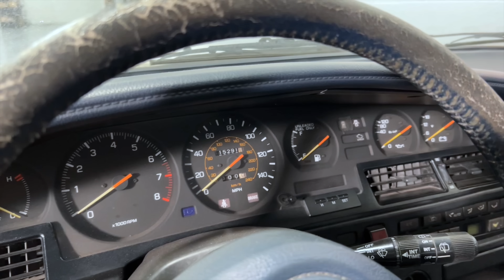THIS Toyota Supra Gets to Live Another Day! Owner Fixing it for His Son! and it Needs A LOT!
This Toyota Supra that has been in the background of many videos finally got the green light from the owner for a full overhaul to get it back on the road for his son.

It is a beautiful car but the story behind it is even more beautiful. When a father will go to this lengths to share the joy that he had with this car with his son who's going to be driving soon.

This car of course needs a lot of work, but it does have a lot of sentimental value to the owner which I fully understand. In this video which is the first of a few non consecutive videos, we take a look at the car to figure out what it needs and what issues are we having with this particular project.

TCCN Automotive Inc.
Toyota and Lexus Specialist Repair

Recommended Tools:
Basic Scan Tool
Very good DIY Scan Tool
Advanced Scan tool
Spill Free Coolant Replacement Funnel
Sun roof drain cleaning tool
Good DIY Torque Wrench 1/2"
Wireless Apple CarPlay for Toyota\Lexus
Very Good Triple Camera Borescope